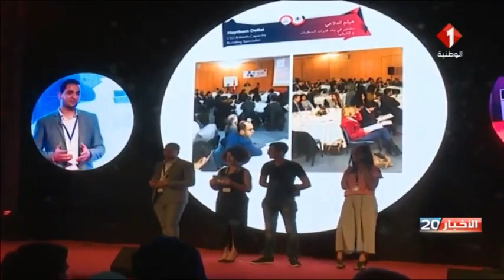Wataniya1 News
تقرير الوطنية الأولى حول إطلاق برنامج "معاً" بتمويل من الوكالة الأمريكية للتنمية الدولية  USAID